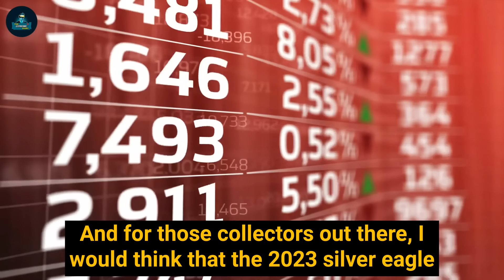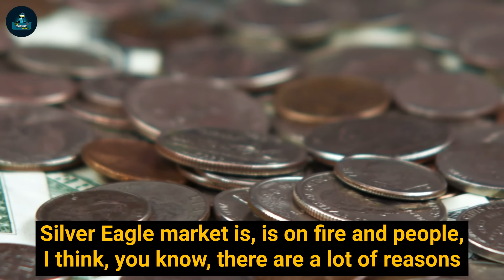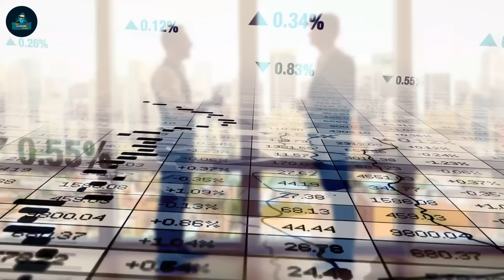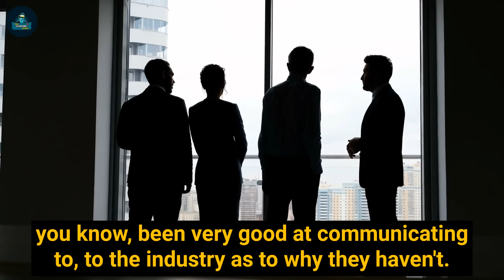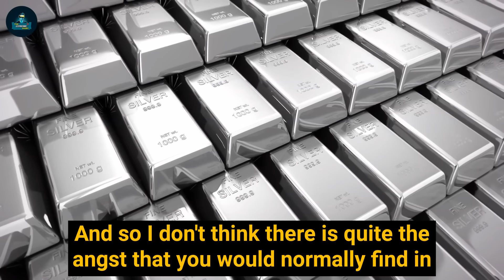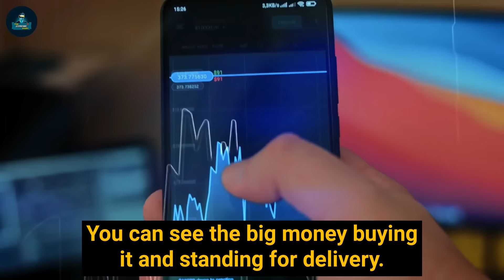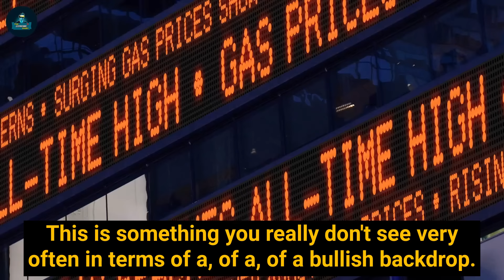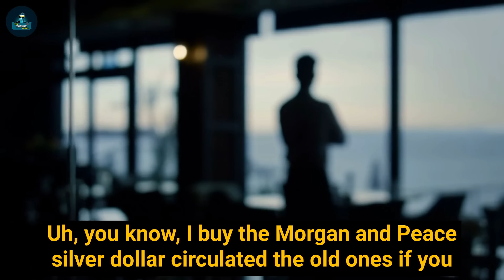I Changed My ENTIRE Prediction On Silver Price Here's Why! Andy Schectman Last Warning